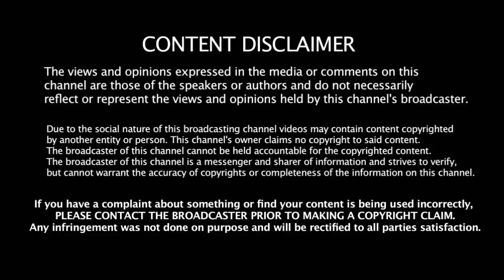என் வாழ்க்கை மாறுவதற்கு காரணமே இவர்தான் மெய் சிலிர்க்கும் விராட் கோஹ்லி | Virat kohli | Captain